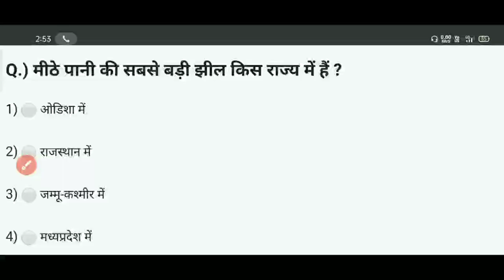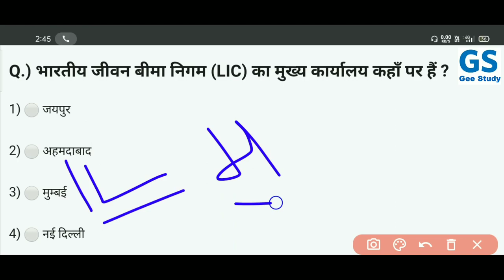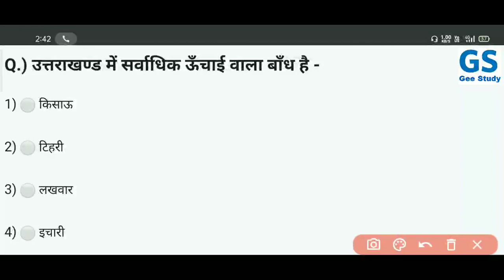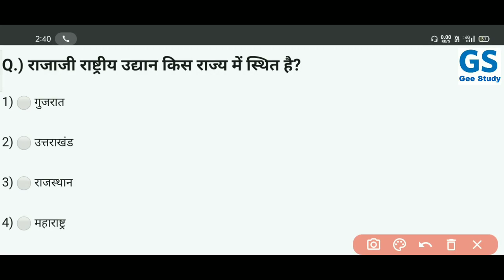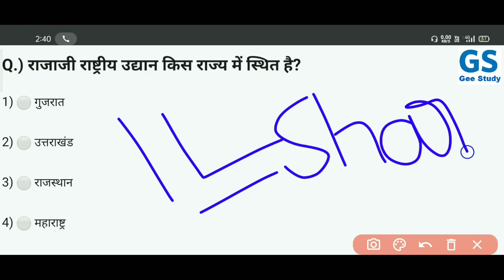AirForce Exam 2020 Y Group GK Most Important Test | 10 में से कितने GK Questions के Answer पता है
AiR FORCE Exam 2020 Y GROUP GK Importantt Test 10 में से कितने GK Questions के Answer पता है

Indian Air Force Y Group 2020 GK Questions Hindi Practice Set Most Important,

air force 2019 question paper, air force y group modal, air force y group practice set hindi, air force math questions, gk for airforce, general science for competitive exams general science for competitive exams,general science for air force
Indian air force y group 2020 Important Question Paper Gk in Hindi Quiz
Indian air Force X Y Group Question Paper In Hindi Important
Indian air force y group 2020 question paper practice set hindi
बार पूछे गये प्रशन Most Important Questions
Indian AirForce X Y GROUP 2020 Most Important Questions Exam में हर बार पूछे जाते हैं
just 2 minutes all important questions and answers indianairforce x y group important questions
अब Indian Air Force Exam 2020  दूर नहीं बहुत जादा महत्वपूर्ण प्रश्न EXAM में कई प्रश्न फस सकते हैं | air force gk important questions and answers, indian air force y group paper,
 indian air force x y group admit card 2020,  air force y group modal paper, indian air force x y group sample paper, modal paper

Umeed hai video aapko pasand aayagi